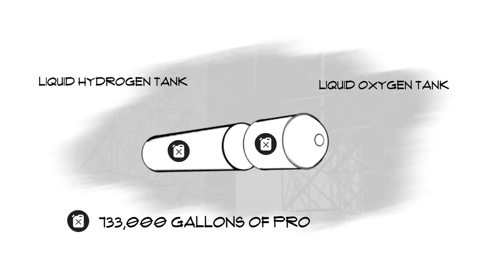NASA Space Launch System Rocket Core Stage - Underneath the Hood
An animated look at the components of the core stage of the rocket and what keeps it together during the stresses of launch. -- How NASA Is Prepping Its New Megarocket to Shoot for the Moon in 2019

Credit: NASA Marshall Space Flight Center